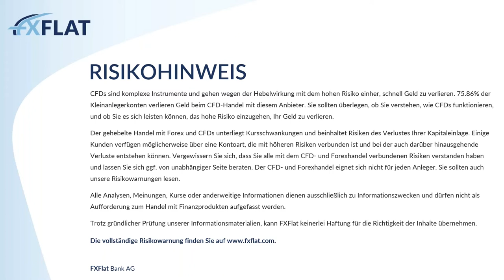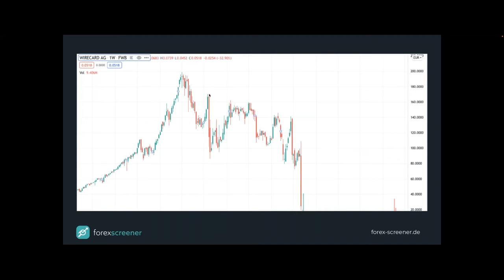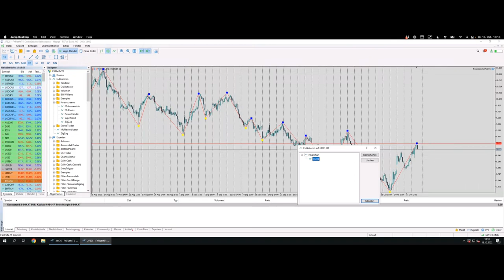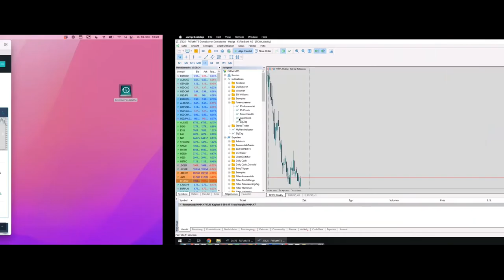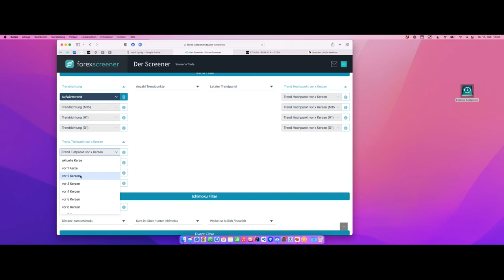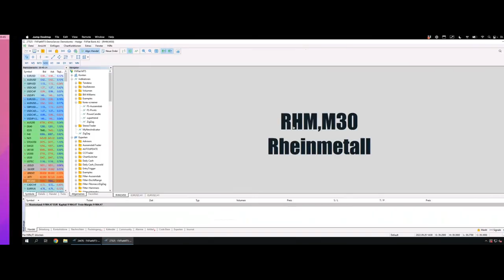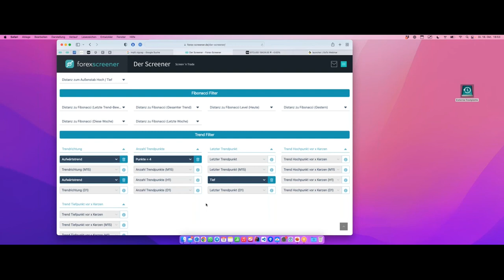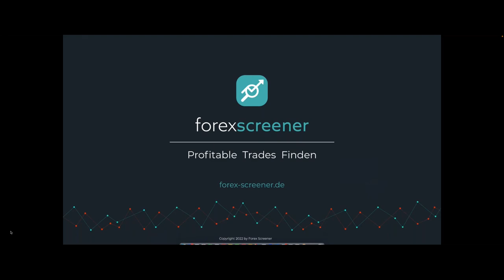Forex-Screener - Trends erfolgreich handeln 18.10.2022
Trends richtig lesen zu können, ist eine essenzielle Fähigkeit erfolgreicher Trader. In diesem Webinar präsentiert Manuel Lücke, Gründer und Entwickler des Forex-Screeners, wie Sie Trends richtig lesen und zu Ihrem Vorteil handeln können.

Er schaut mit Ihnen zusammen hinter die Kulisse und geht auf die wichtigsten Aspekte für das Trading mit Trends ein:
• Trends richtig lesen
• Trendphasen und Verschachtelungen
• Trenderkennung
• Wie finde ich Trading-Setups mit Trends? (manuell oder mit Screener)
• Beispiel Setups